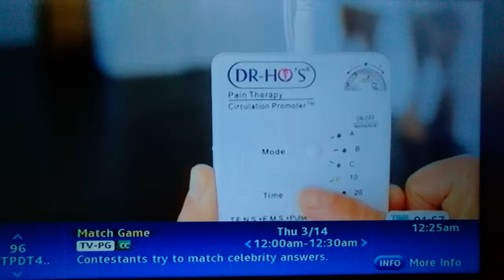(6867) Match Game